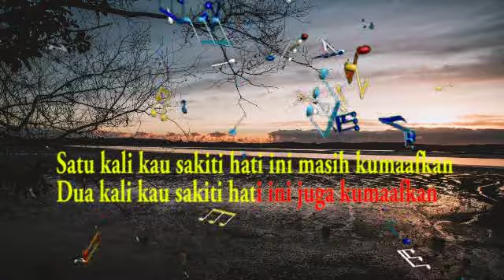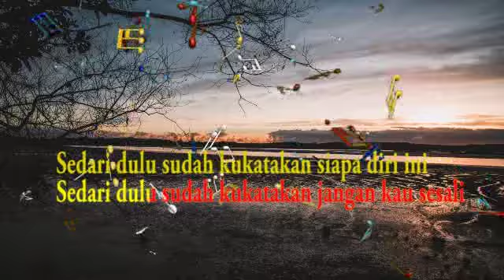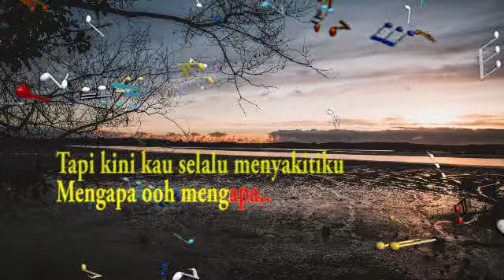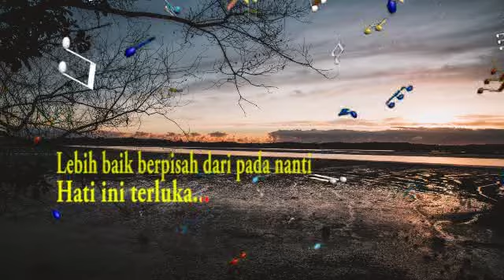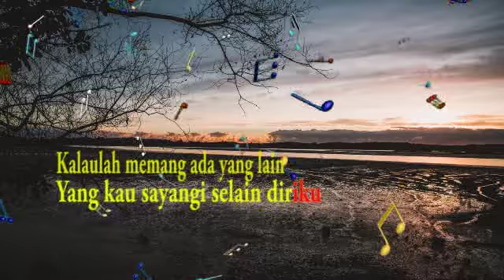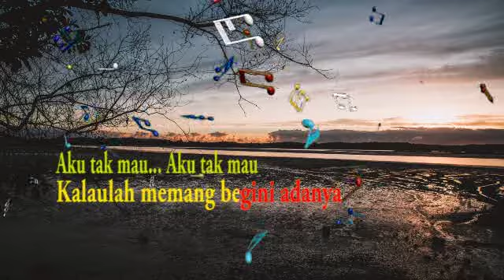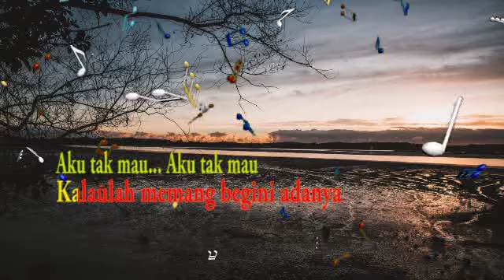Jangan Sampai Tiga Kali Karaoke 2022 Full Bass | Suara Jernih | T4gor. P